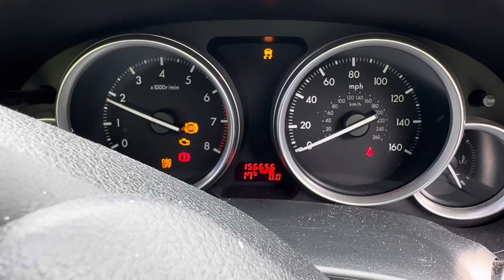Разборка Mazda - 6 (GH) 2007-2012, 1,8 (VIN: JMZGH128201208528) VN59AOY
Разобран Mazda - 6 (GH) 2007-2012
Основные характеристики:
Год выпуска: 2009
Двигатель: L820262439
Объём двигателя: 1,8
Тип двигателя: Бензин
Коробка передач: КПП 5-ст.мех.(МКПП)
Кузов: Седан
Смотри каталог запчастей Mazda - 6 (GH) 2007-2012 на :
⏰ Режим работы колл-центра:
08:00 – 20:00 – ежедневно